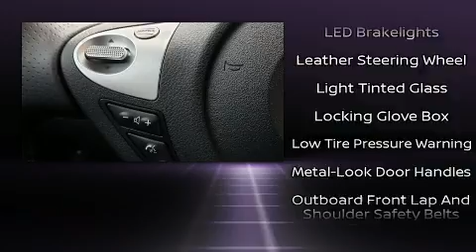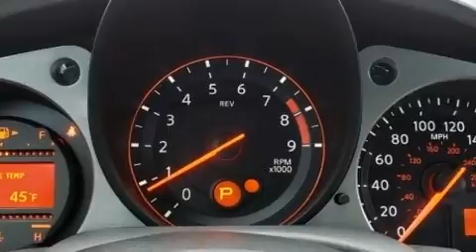2020 Nissan 370Z Coupe Coupe in North Aurora, IL 60542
Gerald Hyundai of North Aurora
209 Hansen Blvd

Introducing the 2020 Nissan 370Z. With fewer than a thousand miles on the odometer, this car is a truly winning combination, a quick and nimble vehicle emphasizing safety, style and fun! Nissan made sure to keep road-handling and sportiness at the top of it's priority list. A 3.7 liter V-6 engine pairs with a sophisticated 7 speed automatic transmission, providing a smooth and predictable driving experience. Well tuned suspension and stability control deliver a spirited, yet composed, ride and drive Nissan infused the interior with top shelf amenities, such as: 1-touch window functionality, a leather steering wheel, a trip computer, front bucket seats, power door mirrors, remote keyless entry, and cruise control. With high intensity discharge headlights illuminating your path, you'll always appreciate maximum visibility. Premium sound drives 6 speakers, providing you and your passengers a sensational audio experience. In the event of a rollover collision, side curtain airbags provide additional protection for outboard seated passengers. It also arrives with a Carfax history report, indicating just one previous owner. Our experienced sales staff is eager to share its knowledge and enthusiasm with you. We'd be happy to answer any questions that you may have. Stop in and take a test drive!